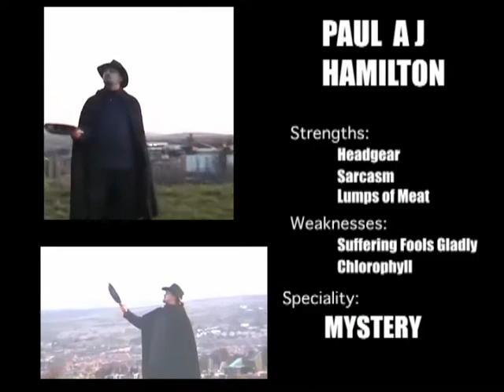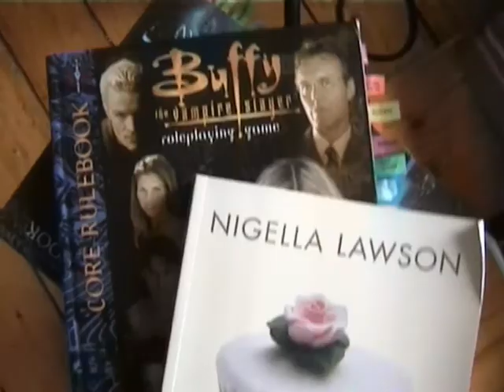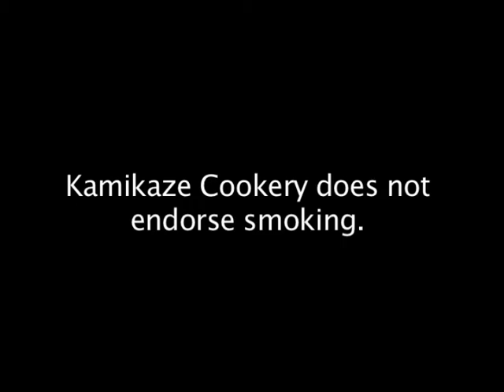Kamikaze Cookery - Normal Person vs Nigella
Once again, the Kamikaze Cookery team are out to test celebrity chefs. Are their recipes all they're cracked up to be, or would we be better just eating the pages? This week, Alex takes on food porn queen Nigella Lawson's Double Apple Pie, with the help of a normal person..